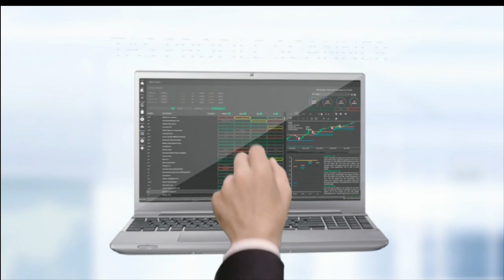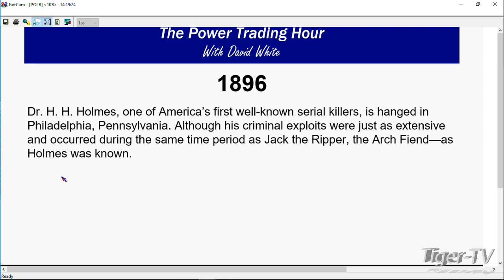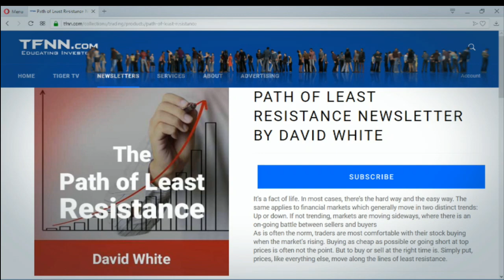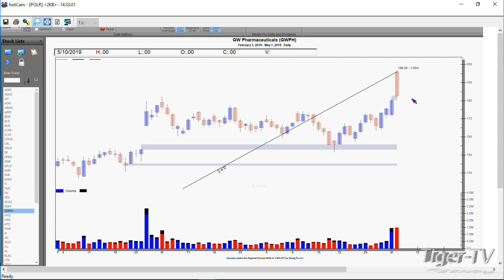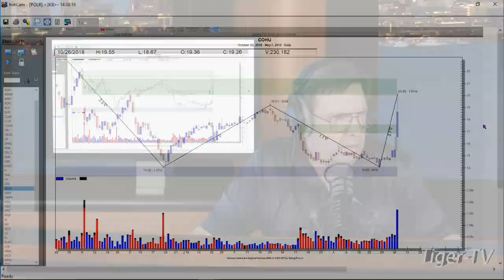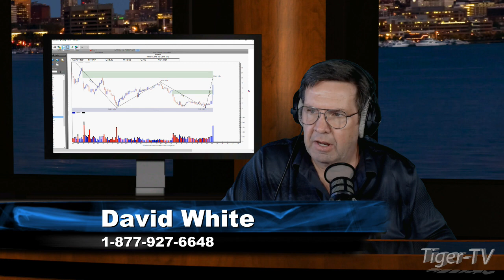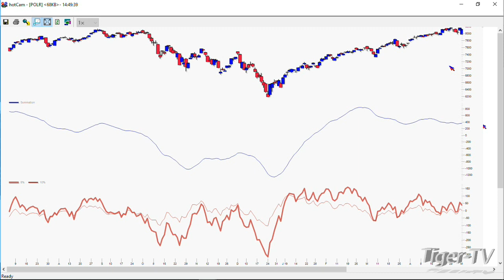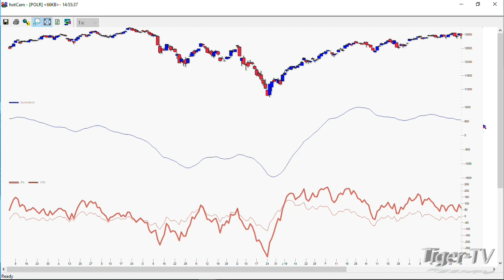May 7th, Power Trading Hour with David White on TFNN - 2019